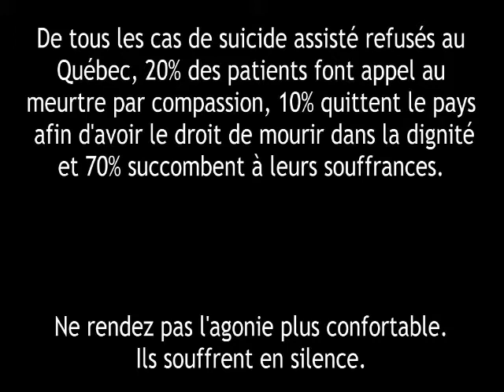L'Impératif catégorique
Court métrage de Ana Victoria Catalan, élève de l'école Cavelier-De LaSalle de Montréal et ayant gagné exæquo le prix "Meilleur film-deuxième cycle du secondaire" de l'édition 2013 du concours PRISE 2 - ACTION! du programme L'OEIL CINÉMA de l'Association des cinémas parallèles du Québec.